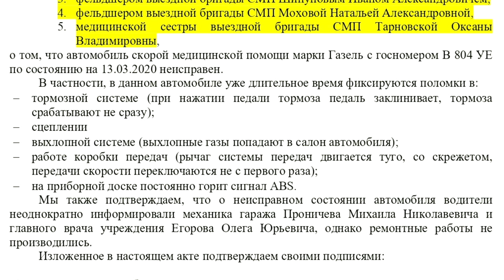Прекратить преследование активистов профсоюза «Действие»! Всеволожская КМБ.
Межрегиональный профсоюз медицинских работников «Действие» продолжает борьбу за улучшение условий труда в «Красной зоне» Всеволожской КМБ посёлка им. Морозова.
Администрация больницы решила не исправлять недостатки в режимном объекте, а уволить лидера профсоюза. МПРЗ «Действие» восстановит своего активиста на работе, как он делал это и ранее в разных регионах нашей страны.
Сейчас борьба разворачивается за младшую медицинскую сестру Корчаго Марину Юрьевну.
Напоминаем, что многие вопросы уже можно было решить, если объединиться вокруг борьбы за коллективный договор.